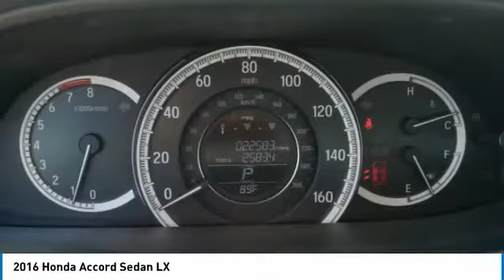2016 Honda Accord Sedan Brooklyn Center,Maple Grove,Plymouth,Minneapolis 181276A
2016 Honda Accord Sedan LX

CARFAX 1-Owner, ONLY 22,559 Miles! $1,000 below Kelley Blue Book!, FUEL EFFICIENT 37 MPG Hwy/27 MPG City! LX trim, Basque Red Pearl II exterior and Ivory interior. Dual Zone A/C, Bluetooth, CD Player, Alloy Wheels, iPod/MP3 Input. SEE MORE! KEY FEATURES INCLUDE: Aluminum Wheels, iPod/MP3 Input, CD Player, Dual Zone A/C, Bluetooth EXPERTS CONCLUDE: Edmunds.com's review says The Accord continues to impress with its responsive handling, composed ride, abundance of interior room, comprehensive feature set, fuel-efficient yet powerful engines and high crash test scores.. Great Gas Mileage: 37 MPG Hwy. EXCELLENT VALUE: This Accord is priced $1,000 below Kelley Blue Book. Honda LX with Basque Red Pearl II exterior and Ivory interior features a 4 Cylinder Engine with 185 HP at 6400 RPM*. BUY WITH CONFIDENCE: CARFAX 1-Owner and Qualifies for CARFAX Buyback Guarantee. WHO WE ARE: Check whether a vehicle is subject to open recalls for safety issues at safercar.gov We Will Pay Cash For Your Vehicle. Your car could be worth more than you think! And we'll buy it - even if you don't buy from us. ALL makes and models. ALL price ranges! We'll quote ANY vehicle, regardless of condition. If you accept, you'll walk away with the cash. You'll never find a simpler, safer way to sell your car. Pricing analysis performed on 6/30/2018. Horsepower calculations based on trim engine configuration. Fuel economy calculations based on original manufacturer data for trim engine configuration. Please confirm the accuracy of the included equipment by calling us prior to purchase.